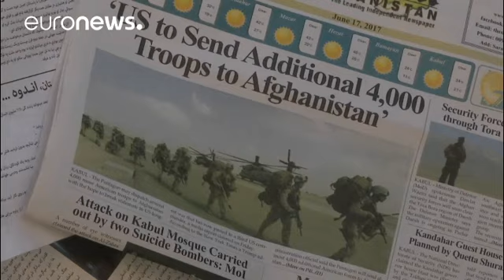Afghanistan, 4000 soldati USA in arrivo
Il governo afghano ha accolto di buon grado la decisione degli Stati Uniti di inviare nel Paese asiatico altri 4mila soldati contro Isil e talebani. Il loro compito, ha detto il ministro della difesa di Kabul, sarà di addestrare le truppe afghane. Ma nella capitale afghana lo scetticismo sull'efficacia della misura è tanto:
"Con questi 4mila soldati gli americani non possono di certo sconfiggere Isil e i talebani. Vogliono solo che la battaglia continui per perseguire i loro obiettivi" - dice un…